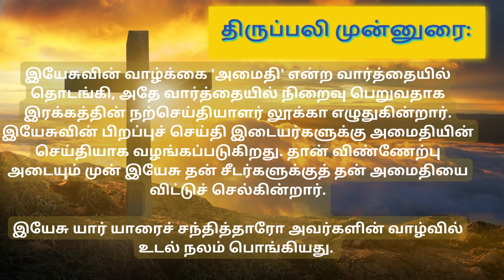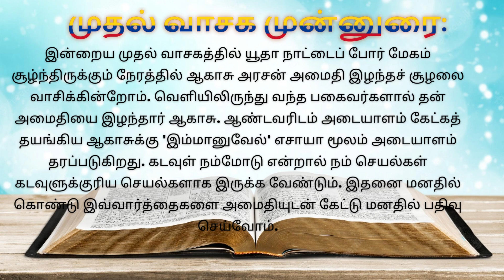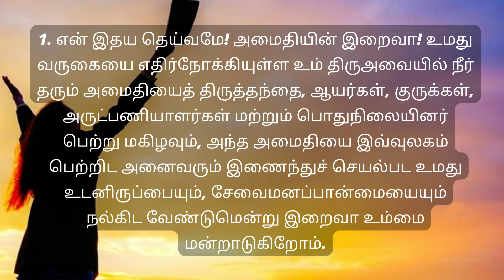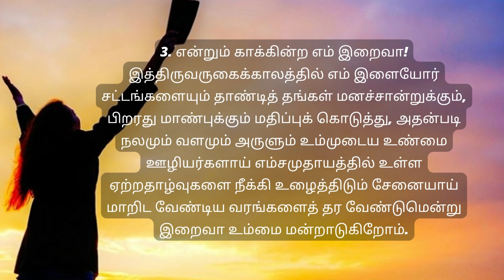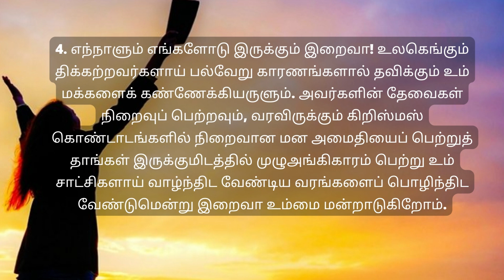திருப்பலி முன்னுரை திருவருகைக்காலம் 4ம் வாரம் - ஞாயிறு 18/12/2022 Tamil Mass Introduction மன்றாட்டு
Thiruppali munnurai திருப்பலி முன்னுரை
திருவருகைக்காலம் 4ம் வாரம் - ஞாயிறு 18/12/2022